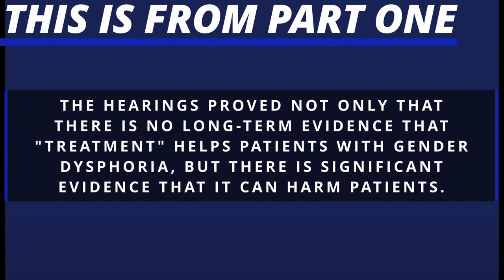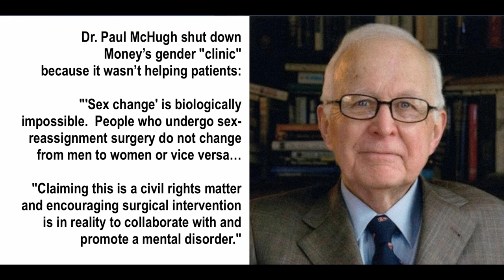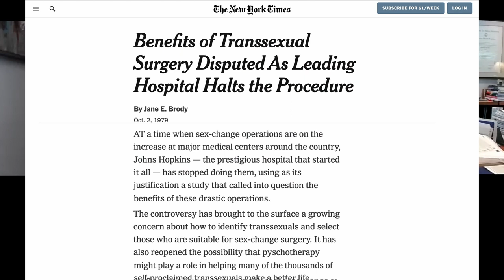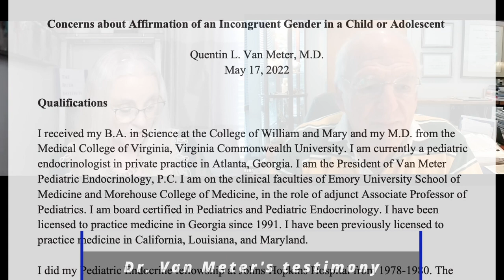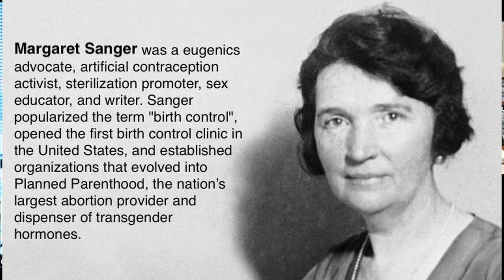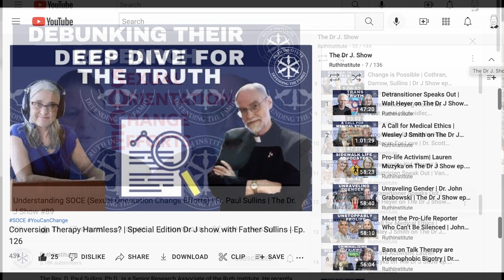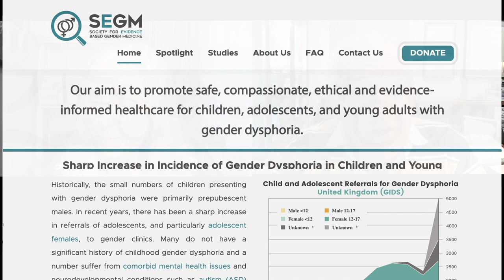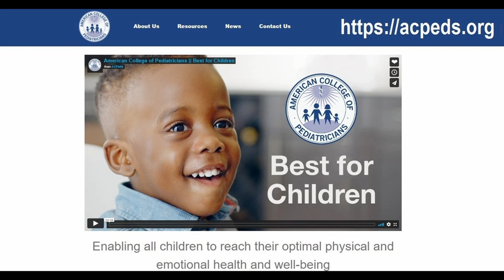Intersex Expert Concludes Explaining All Things Trans | Dr Quentin Van Meter on The Dr J Show ep 161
Join us on censorship free locals: TheRuthInstitute.Locals.com

Thank you SO much for helping us make our Dr. J Shows even better!

Quentin Van Meter, MD, FCP, President of the American College of Pediatricians, served 20 years in the Navy Medical Corps, including serving as Pediatric Department Chairman at the Naval Hospital in Oakland. After the Navy, he joined a multi-specialty private practice as a pediatrician.  Since 2003, he has been practicing pediatric endocrinology and is actively involved in clinical research with growth hormone, novel insulins, and GnRH agonists.

Dr. Van Meter has a long history of advocacy for children through his leadership in the American Academy of Pediatrics. He grew continually frustrated by the political bent of the National AAP and has continued his advocacy role with the American College of Pediatricians as an organization that actually works for children and their families by strengthening the role of the family.  He has spoken around the world on the subject of transgender children. His experience began at Johns Hopkins in the 1970’s with Dr. John Money and he has seen the travesty of continued experimentation on children evolve since then.

Dr. Van Meter gave testimony as an expert to the Florida Board of Medicine, which was undergoing a thorough investigation into the benefits of transgender "care" for minors.  Dr. Van Meter has decades of experience in the field of treating babies with ambiguous genitalia, or "intersex" deformities, and in the Dr J Show explained how these rare abnormalities occur and how to treat such conditions.  The Florida Board of Medicine held extensive hearings, listening to the sociological and scientific facts from numerable studies, experts, and people who transitioned themselves.  The hearings proved not only that there is no long-term evidence that "treatment" helps patients with gender dysphoria, but there is significant evidence that it can harm patients.  The Florida board came up with a hundred-plus page report and submitted it to the state, recommending that puberty blockers and opposite sex hormones and mastectomies and genital amputations NOT be the "standard of care" for minors.  This led to the state deciding not to include such procedures under Medicare tax funding.  It has been grossly and blatantly misreported in the media that "Florida banned gender affirmation treatment," but NOTHING has been "banned."  The only thing that has happened is that, following the Florida Board of Medicine's thorough report, trans treatment for minors is not recommended as the "standard of care," and is no longer covered by Medicare.

This episode of The Dr J Show may also be seen on the following platforms: